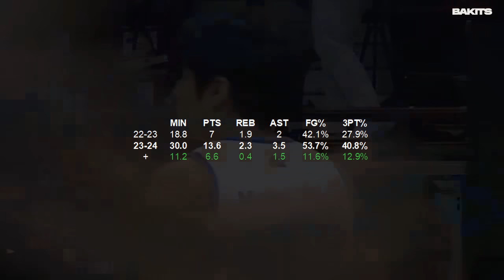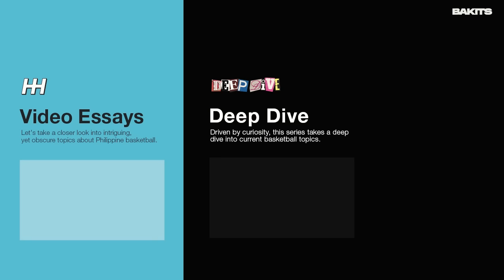Gilas Point Guard na may Star Potential?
Gilas Point Guard na may Star Potential? SJ Belangel KBL Review